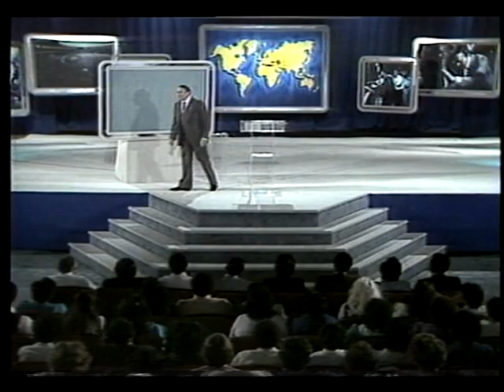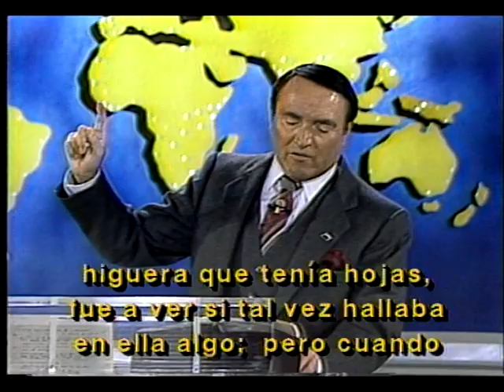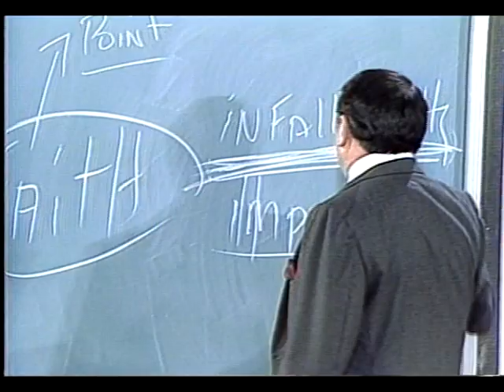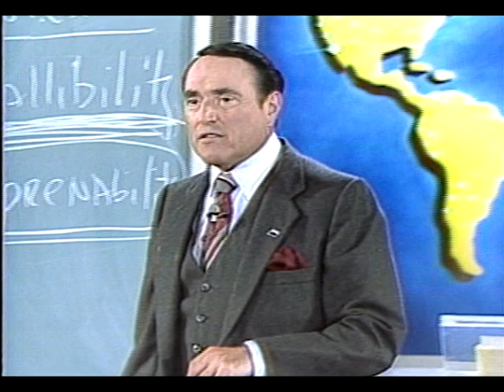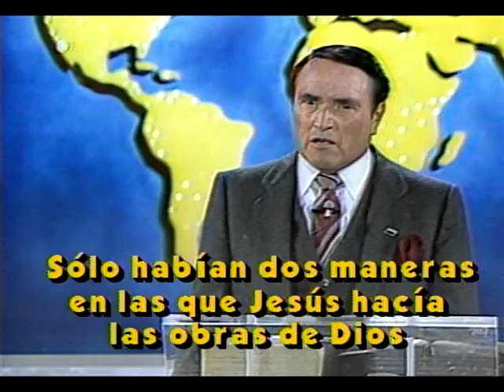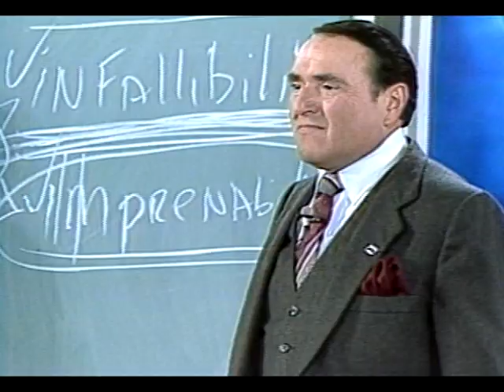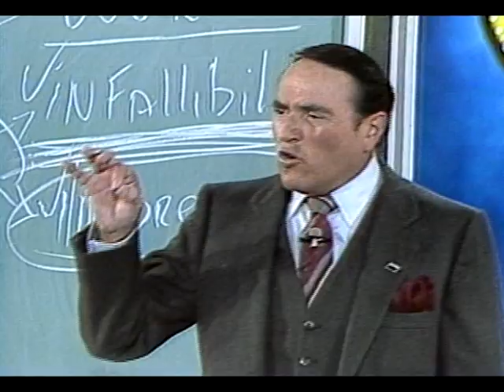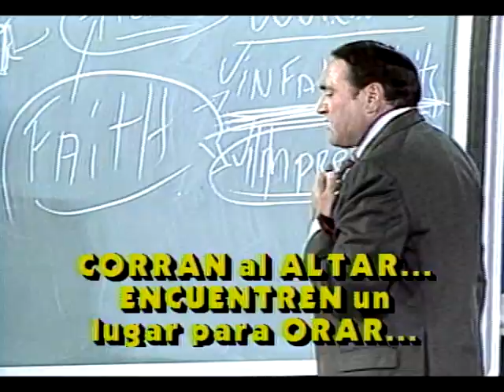Prueba Productores Parte 5: ¿Qué debemos hacer para poner en practica las obras de Dios?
Proof Producers: What Must We Do That We Might Work The Works of God? - Session 5!